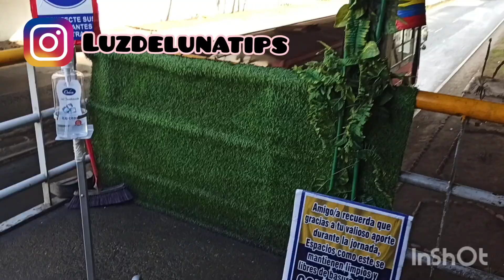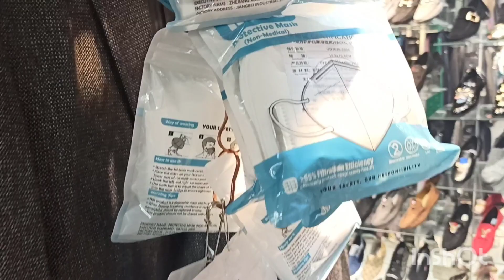TOUR MERCADO CENTRAL SIN CUARENTENA JULIO 2020 TOUR COMPLETO POR TODAS LAS GALERÍAS